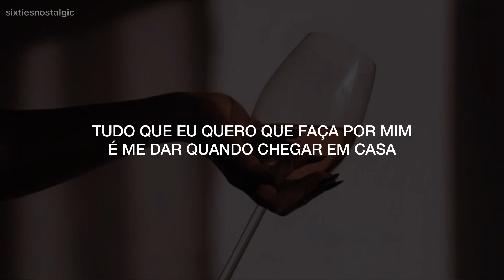Aretha Franklin - Respect [Tradução/Legendado]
Baby, I got it
What you need
Do you know I got it?
All I'm askin'
Is for a little respect when you get home (just a little bit)
Hey baby (just a little bit) when you get home
(Just a little bit) mister (just a little bit)
I ain't gonna do you wrong while you're gone
Ain't gonna do you wrong 'cause I don't wanna
All I'm askin'
Is for a little respect when you come home (just a little bit)
Baby (just a little bit) when you get home (just a little bit)
Yeah (just a little bit)
I'm about to give you all of my money
And all I'm askin' in return, honey
Is to give me my propers
When you get home (just a, just a, just a, just a)
Yeah, baby (just a, just a, just a, just a)
When you get home (just a little bit)
Ooh, your kisses
Sweeter than honey
And guess what?
So is my money
All I want you to do for me
Is give it to me when you get home (re, re, re, re)
Yeah baby (re, re, re, re)
Whip it to me (respect, just a little bit)
When you get home, now (just a little bit)
R-E-S-P-E-C-T
Find out what it means to me
R-E-S-P-E-C-T
Take care, TCB
Oh (sock it to me, sock it to me, sock it to me, sock it to me)
A little respect (sock it to me, sock it to me, sock it to me, sock it to me)
Whoa, babe (just a little bit)
A little respect (just a little bit)
I get tired (just a little bit)
Keep on tryin' (just a little bit)
You're runnin' out of fools (just a little bit)
And I ain't lyin' (just a little bit)
(Re, re, re, re) when you come home
(Re, re, re, re) 'spect
Or you might walk in (respect, just a little bit)
And find out I'm gone (just a little bit)